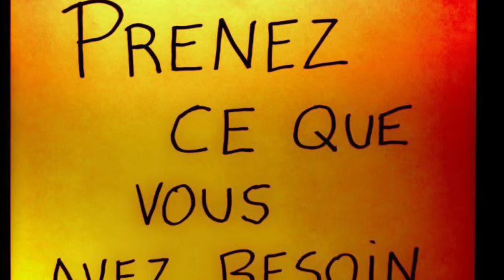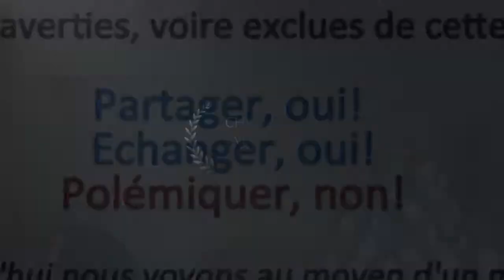Libre et responsable de nos choix (capsule 2)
Partie 2: Qu'attendez-vous de Dieu ?